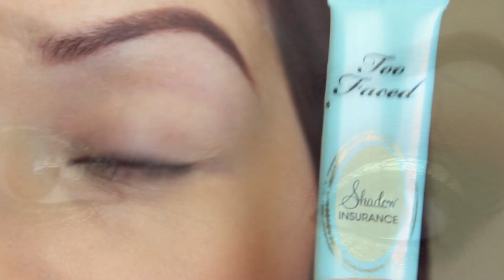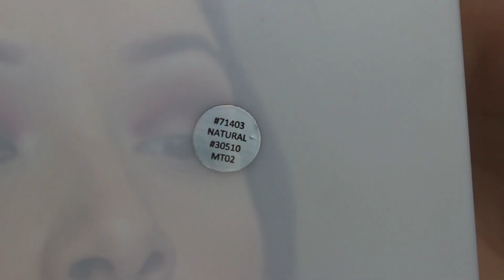Look Navidad #2 "Dorado con Burgundy y Negro"